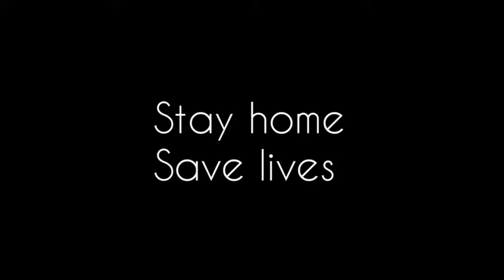കൊറോണ ഉള്ളവർക്കു കൊടുക്കുന്നെത് മഞ്ഞൾ സൂപ്പും പുളിയുള്ള ഫ്രൂട്സും |manjel soup | manjel water|fruits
Musician: Jef